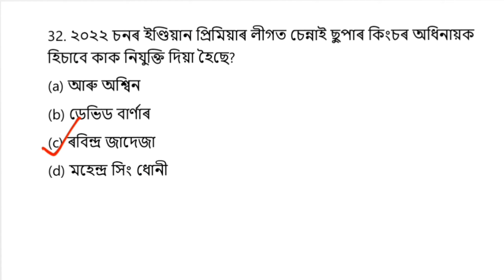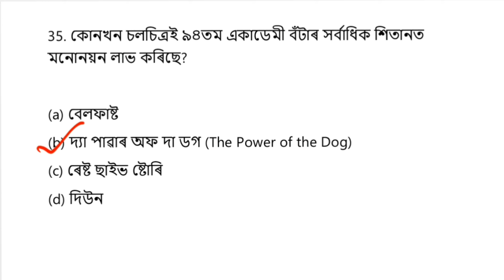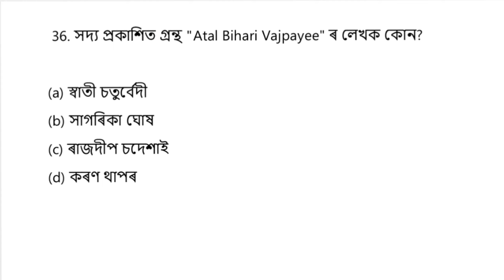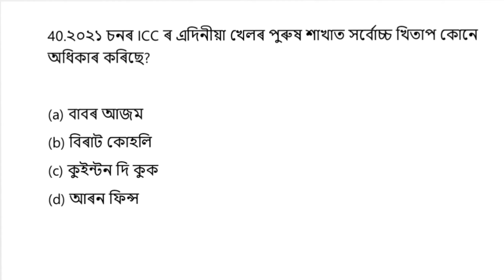Current Affairs Assam Direct Recruitment 2022 l General Knowledge for Assam Job ll Shatec Assam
General Knowledge, General Science, Assam History,  Indian Polity, India Economy আদি প্ৰতিযোগিতা পৰীক্ষাৰ সৈতে সম্পৰ্কিত MCQ মই মোৰ Youtube channel ত Upload কৰোঁ। যি All Competitive পৰীক্ষাৰ বাবে প্ৰস্তুত শিক্ষাৰ্থীসকলৰ বাবে উপযোগী।

common exam 2022 assam,
assam govt common exam 2022,
grade 3 exam date 2022,
assam common exam date 2022,
assam gk 2022,
Basic computer knowledge for job assam 2022,
assam common exam2022,
Computer gk
grade 3 exam computer knowledge
Asssam exam grade 4,
grade 4 modern exam,
Basic computer knowledge for competative exam